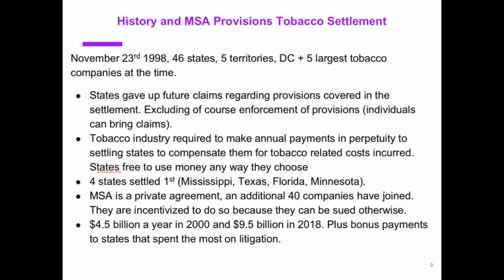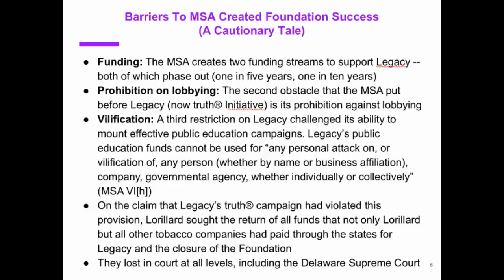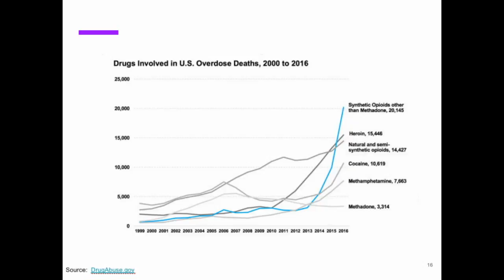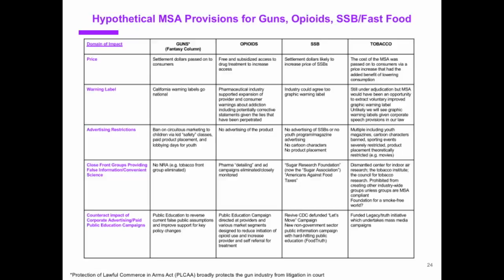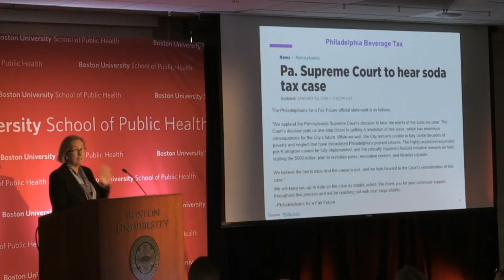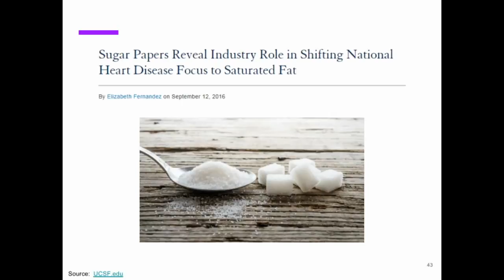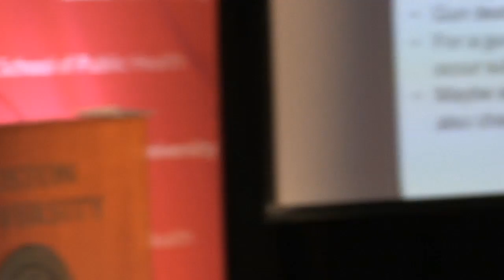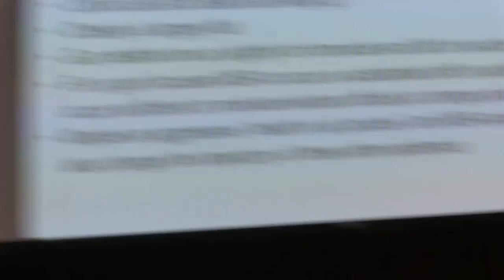Applying Lessons Learned from the Master Settlement Agreement with Big Tobacco to Other Industries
The landmark 1998 Master Settlement Agreement (MSA) between 46 state’s attorneys general and the US tobacco industry set in motion an unprecedented decline in tobacco consumption, saving millions of lives and potentially billions of dollars. Putting public health ahead of corporate profit was a hard-fought battle, and lessons from the tobacco wars could have significant value in approaching similar manufacturers—including the pharmaceutical and sugar-sweetened beverage industries—in an effort to dramatically decrease the opioid and obesity crises.

Speaker:
Cheryl Healton, Dean, College of Global Public Health, New York University